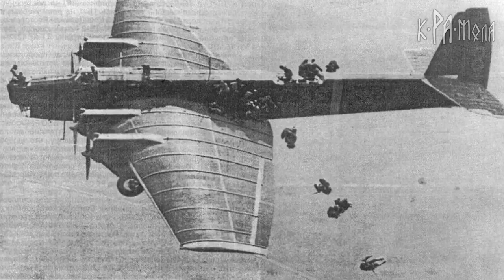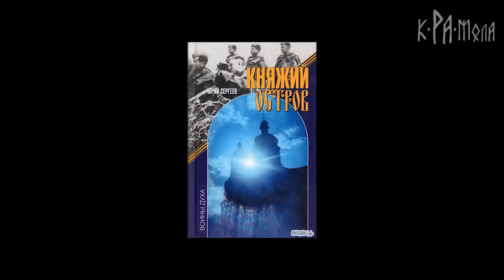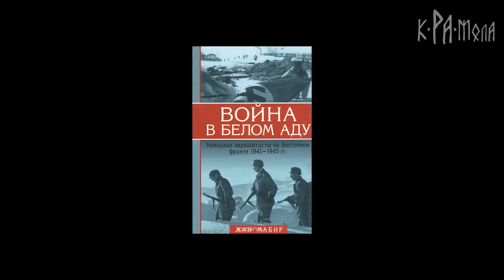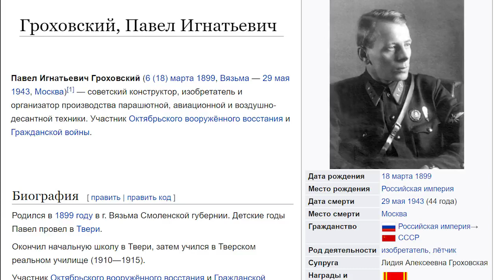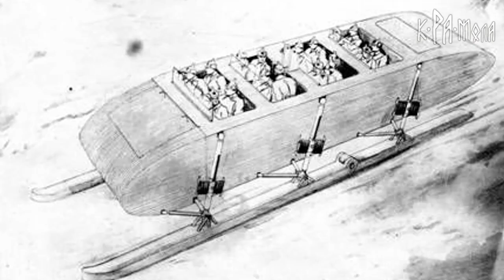НЕМЫСЛИМЫЙ ПОДВИГ ДЕСАНТНИКОВ. СОЛДАТЫ РККА ВЫСАЖИВАЛИСЬ В СУГРОБЫ БЕЗ ПАРАШЮТОВ. МОЖАЙСКИЙ ДЕСАНТ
Легенда о беспарашютном десанте

По историческим меркам Великая Отечественная война была чуть ли не вчера. Еще и ста лет не прошло с ее начала, еще живы ее участники. И вместе с тем в ее истории полно белых пятен. Многие подвиги считаются легендарными, как не имеющие документального подтверждения. Одна из таких легенд - небывалый авиадесант под Москвой в ноябре 1941, когда бойцы выбрасывались из самолетов без парашютов.

Прорыв

Ноябрь 1941 года, Москва. Не пройдет и месяца, как Красная Армия перейдет в контрнаступление и враг будет отброшен. В тылу уже копятся силы для удара, генералы корпят над картами и планируют будущую успешную операцию. Но все это будет потом, а пока немец давит, идут тяжелейшие бои, то там, то тут рвется оборона и каждый прорыв представляет собой смертельную опасность для столицы.

Вылетевший на разведку пилот, вернувшись, принес страшную весть: несколько десятков танков смяли части ополченцев и прорвали фронт на ширине 6 км. Командование этого сектора обороны знает, что никаких воинских частей перед немецкими танкистами до самой Москвы нет. Чтобы организовать оборону необходимо задержать немцев хотя бы на несколько часов. Под руками есть свежий только что прибывший батальон, его срочно доставляют на аэродром.

Пока солдаты судачили о своем и готовились к неизбежному бою, комбат в домике начальника аэродрома слушал приказ. Просто, понятно и страшно: вот здесь занять оборону и… погибнуть. Да, таких слов не прозвучало, но комбат не строил иллюзий – в живых останутся единицы, и то если кому повезет.

«Сугробный» десант

«Батальон в нужную точку доставят самолетами, садиться там негде, будет выброска. Вопросы, комбат, есть?» - «Да, у меня бойцы – простые пехотинцы, опыта десантирования не имеют. Нужны несколько инструкторов, чтобы показали бойцам, как обращаться с парашютом». В ответ он услышал: «А парашютов, комбат, нет».

Присутствовавший летчик пояснил: самолеты будут идти на самой низкой высоте и минимальной скорости. Вот здесь – противотанковый ров. Самолеты пойдут вдоль рва. Выбрасываться солдаты будут на его склон, удары при приземлении будут скользящими. Слой снега от 2 до 3 метров смягчит падение. Вторым заходом будут выброшены пулеметы, противотанковые ружья, боезапас, провизия. «Еще вопросы есть?» - «Никак нет».

Как ставили эту задачу бойцам, какие слова говорили - неизвестно. Но батальон погрузился в полном составе, самолеты взлетели. При выброске погибли более четверти. Вывихи, ушибы считались легкими ранениями. Оставшиеся в живых занимали оборону.

Батальон принял на себя удар, остановил врага и в течение суток отразил три атаки. К вечеру от 900 человек осталось менее сотни. Батальон оказался в окружении. Командир выбрал наиболее расторопного бойца и отправил его в тыл с донесением, что приказ выполнен и утром бойцы пойдут на прорыв. Забегая вперед, скажем: они не прорвались.

А солдат прошел. Невидимкой прополз он ночью сквозь немецкие порядки и добрался до своих. Ему не поверили. Рассказ о десантировании  без парашютов сочли наглой ложью. Не помогло и донесение, которое сочли липовым. Штрафбатов в 1941 году еще не было и «дезертиру» грозил однозначно расстрел.

Но судьба хранила солдата. Командир второго батальона этого полка (комбат-2), узнав, что один из «десантников» выжил, вытащил его. С войны «снежный десантник» вернулся одноногим инвалидом, жил и умер в Подмосковье. Всю оставшуюся жизнь он рассказывал о подвиге своих товарищей, но кто же в такое поверит?

Было или не было?

Эту историю о небывалом Можайском десанте рассказал писатель Юрий Сергеев в своем романе «Княжий остров». Художественное произведение не претендует на документальность, но в этом случае автор уверял, что все описанное им имело место.

По словам Сергеева это был полк сибиряков с Алтая. Автор писал,  что беседовал с летчиком одного из самолетов, на котором летели «десантники», встречался с медсестрой из этого полка, что некоторые «десантники» дожили до конца войны, и что в ЦК до сих пор хранится папка с описанием подвига, на которой стоит гриф «Секретно».

Дальше – тишина. Ни номера полка, ни точного места, где все произошло, ни одной фамилии. Можно было бы считать все легендой если бы…

Свидетельствуют враги

Немецкий писатель Алькмар Гове в книге «Внимание, парашютисты» (1953г.) утверждал, что зимой 1941/1042 г. под Ельней русские пехотинцы выбрасывались с транспортных самолетов на бреющем полете в глубокий снег. При этом большинство солдат не получали никаких повреждений.